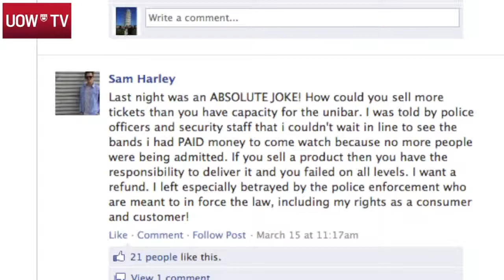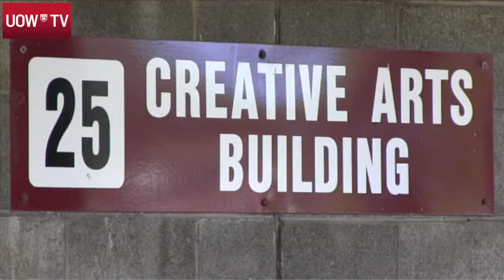UOW Update, Week 4, Autumn Session 2013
This week the UOW Update team speaks with UniCentre management about issues arising from the recent Garden Party, gets On The Spot to see what would be your 'international day', and joins the crowd on the Duckpond Lawn for Welcome to Wollongong.

Presenter: Julian Keith